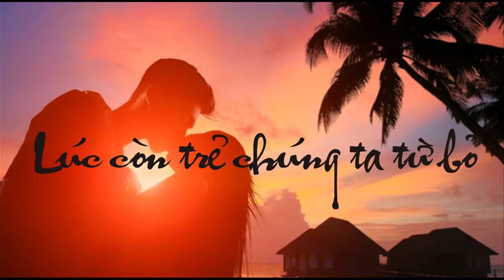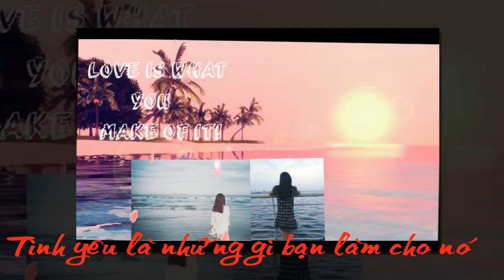Romance speech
Ahihiiiiiiiii  anh em   Thanks You Watching - Like -Share - Sub